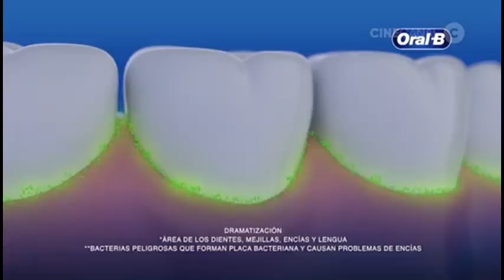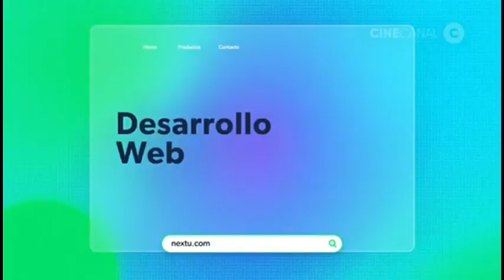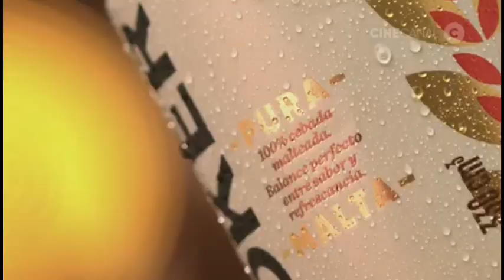Tanda Comercial - Cinecanal [Feed Panregional] (Junio 2021)